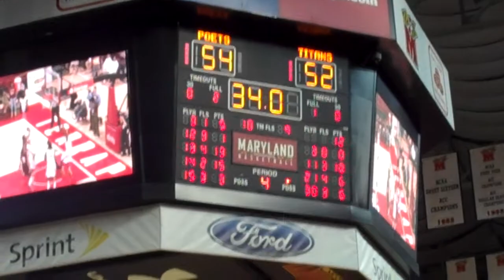2013 Maryland State Basketball Tournament 1A Final -1/2- FinestMag.com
Dunbar vs New Town in the MD 1A Final